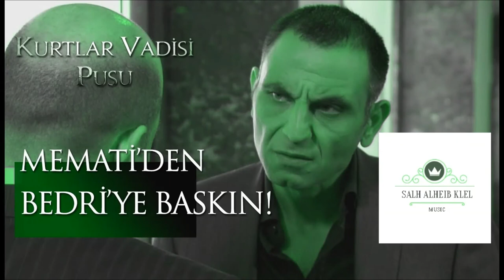أقوى وأروع موسيقى وادي الذئاب ريمكس ميماتي باش تصمبم جديد 2021 Mix | Kurtlar Vadisi Pusu ملوك الغابه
@QashqirlarMakoni Pistirma 12 Qism Full
اقوى_ريمكس_وادي الذئاب
اجمل_ريمكس_مسلسل وادي الذئاب
موت سليمان شاكر
موت نهاد شاكر
موت ليلى
اغنيه رهف ومراد حزينه
اغنيه حزينه وادي الذئاب

موسيقى حراس النعبد
موسيقى جاهد كايا
افضل ريمكس وادي الذئاب
لحن
اغاني
موسيقى فلم العراق وادي الذئاب
ريمكسات وادي الذئاب
وادي الذئاب الجزء العاشر
ريمكس وادي الذئاب روووعه
موسيقى حزينه
رميكس
وادي الذئاب الجزء التاسع الحلقه 1
موسيقى رهف حزينه
رميكس وادي الذئاب
اجمل موسيقى مراد علمدار
موسيقى وادي الذئاب بحث عنها الجميع
وادي الذئاب الجزء الثامن
موسيقئ بويرز
رميكس وادي الذئاب
افضل موسيقى مراد علمدار
موسيقى،  وادي الذئاب حزينه
ريمكس دبكه
نغمه وادي الذئاب
وادي الذئاب الجزء السابع حلقه 55
نغمه مراد علمدار
موسيقى ميماتي باش مطلوب رميكس وادي الذئاب
الجزء الاول وادي الذئاب الحلقه 1
اغنية حزينة جداً
موسيقى مشهورة حزينة
حالات واتس اب
حالات واتس اب حزين
حالات واتس اب مع موسيقى حزينة
حالات واتساب حزينة
عزف
عزف حزين
2019
للايفون
نغمات
تركية
حزينة
دينيه
موسيقى_حزينه
نغمات_حزينه
عزف_حزين
اجمل_موسيقى_تركيه
موسيقى حزينة
موسيقى هادئة
موسيقى رومانسية
موسيقى ونغم دافئ
موسيقى تركية
موسيقى هادئة للنوم
موسيقى هادئة
ريمكس هادء
ريمكس حزين
ريمكس حزين جدا
عزف حزين
عزف 2019
موسيقى كمان
موسيقى ناي حزينة
موسيقى ناي
موسيقى كلارينيت حزينة
موسيقى كلارينيت
موسيقى كلارينيت2019
عزف كلارينيت2019
موسيقى بيانو
موسيقى الحزن
موسيقى_ونغم_دافئ
زكريا_والنغم_الدافئ
اغاني حزينة
اغاني حزينة 2018
اغاني حزينه عن الحب
اغاني حزينة عن الفراق
اغاني حزينة هندية
حالات واتساب عمار كوسوفي
حالات واتساب مراد علم دار
اغاني حزينة عراقية
اغاني حزينة 2019
اغاني حزينة راي
اغاني حزين هندي
اغاني حزينه جدا
رنات الهاتف قوية,
رنات الهاتف قبائلية,
رنات قصيرة للهاتف,
رنات قوية للهاتف,
رنات قرانية للهاتف,
رنات الهاتف النقال قديمة,
اجمل رنات الهاتف في العالم,
رنات الهاتف فرنسية,
رنات غربية للهاتف,
رنات الهاتف مغربية,
رنات الهاتف النقال غريبة,
رنات الهاتف عن الام,
رنات الهاتف عود,
رنات الهاتف عصافير,
رنات الهاتف عربية,
رنات الهاتف عصفور,
رنات عصافير للهاتف,
رنات الهاتف عادية,
رنات الهاتف النقال عصافير,
رنات الهاتف بالاسماء,
رنات الهاتف بيانو,
رنات الهاتف بالعود,
رنات جزائرية للهاتف النقال,
رنات تركية للهاتف النقال,
رنات مغربية للهاتف النقال,
اغاني حزن وفراق حزين
حالات واتس اب دينية قرآن
اغاني حزينه هجوله
اغاني حزينه نغمات
اغاني حزينه نغمه
اغاني حزين كردي
حالات واتساب حزينه
اغاني قصيره حزينه
اغاني حزينه فيديو
اغاني مغربيه حزينه
اغاني كردي حزين
Kurtlar Vadisi Remix of Doan موسيقى دروغان musiqaa wadi aldhiyab limarad Memate Bash Remix Kurtlar Vadisi Müzik Saldırı Remix Valley of the Wolves Music by Murad Kurtlar Vadisi bir ömür boyu yüksek kalitede kalmayacak wadi aldhiyaab kamin ZazaMix jawdat ealia ريمكس وادي الذئاب اقوى موسيقى وادي الذئاب افضل ريمكس وادي الذئاب موت ميماتي موت س